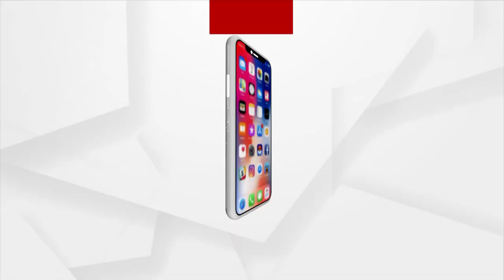Rok Thok : Racket in Bhubaneswar